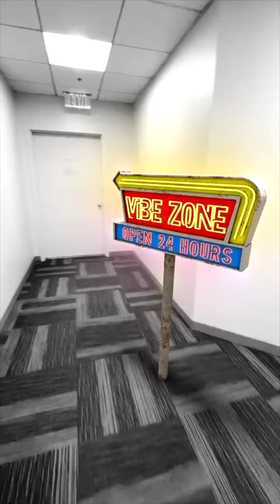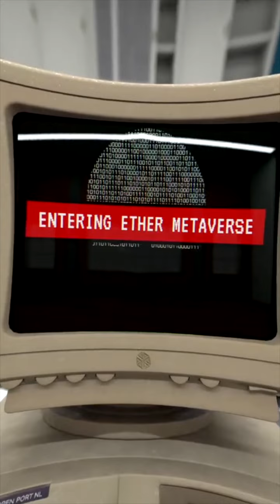NEW and WEIRD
All videos are from Supertrip64, he's truly talented and I thought that his work would fit my music, I do not own any rights to the videos used and will remove them if needed.